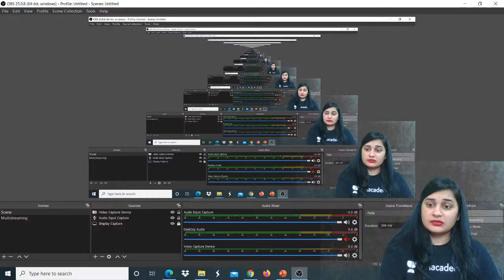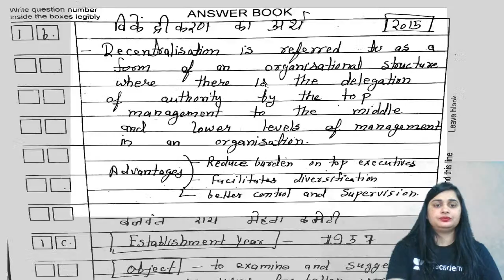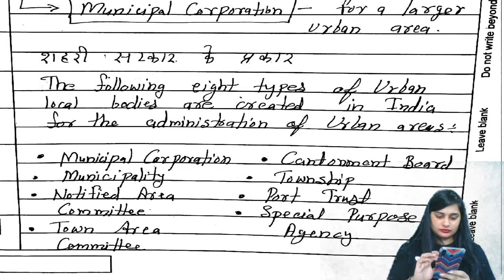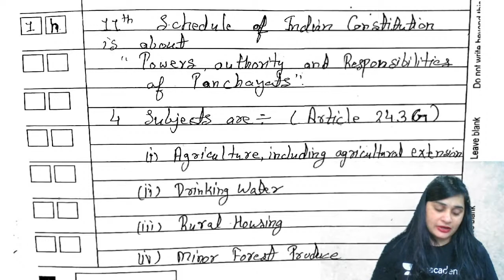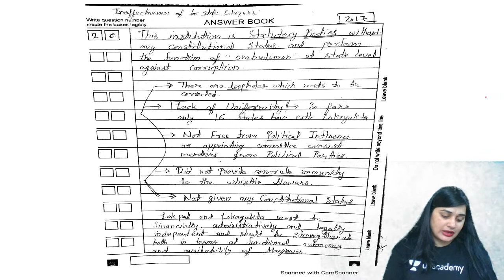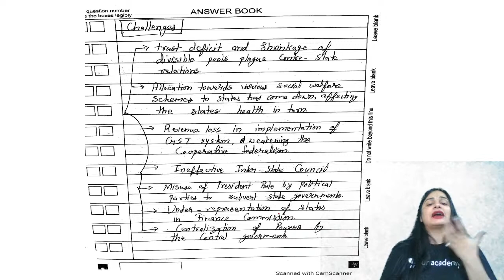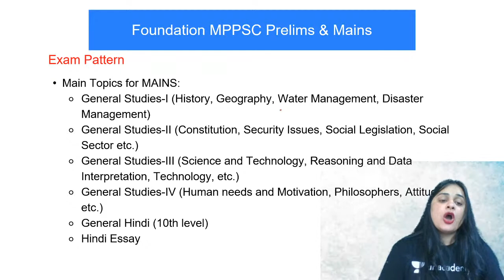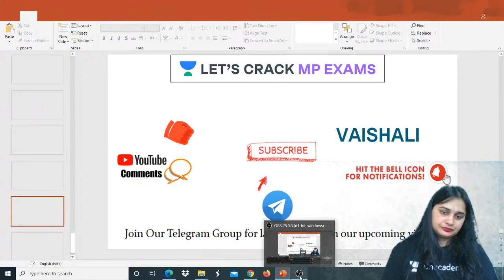ANSWER WRITING PART 15 | Polity| MPPSC Pre & Mains Batch Course | Vaishali Rai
This is the Crash Course of MPPSC Pre & Mains in which all the top Educators will teach you subjects like English, Science, Current Affairs, MPGK, Economics, Maths and Polity in the following schedule

8:00 AM: Current Affairs - Sanmati Sir
8:30 AM: MPGK - Dinesh Sir
10:00 AM: Complete Science - Vaishali Dubey Ma'am
11:00 AM: Economics - Neeraj Sir
12:00 PM: Maths - Ajay Sir
1:00 PM: Polity - Vaishali Rai Ma'am
2:00 PM: Biology - Swapnil Sir

Polity as a topic is useful for students preparing for competitive exams. Thus, in general it is important for exams like SSC, Railway Recruitment Exams, Bank Exams, PO, Army, Airforce and all other competitive exams in MP etc.

Unacademy Subscription Benefits:
1. Learn from your favorite Educator
2. Dedicated DOUBT sessions
3. One Subscription, Unlimited Access
4. Real-time interaction with Educators
5. You can ask doubts in live classes
6. Limited students
7. Download the videos & watch offline